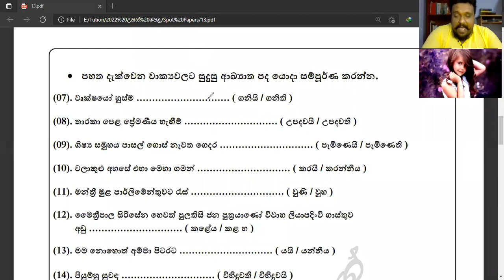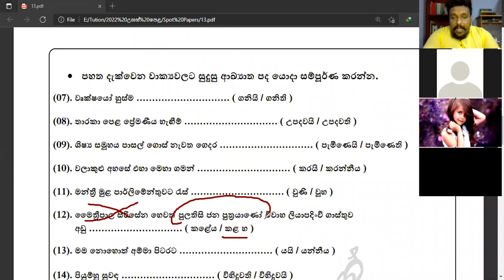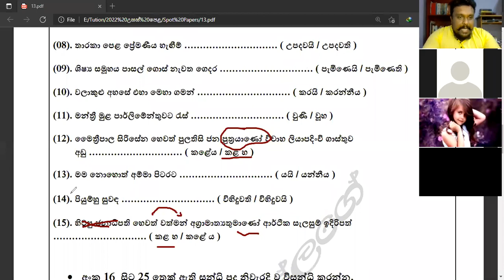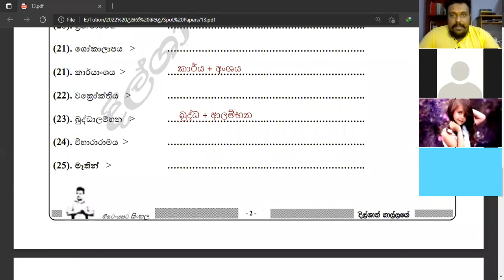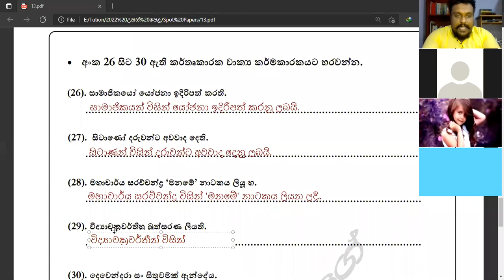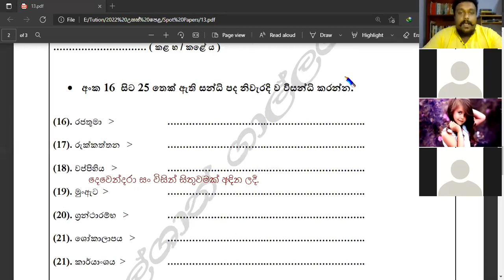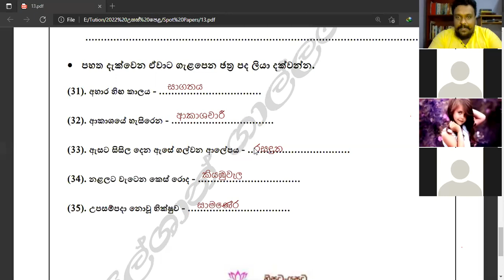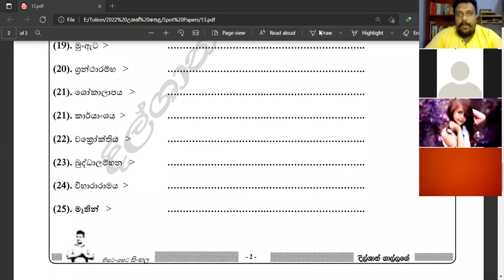ප්‍රශ්න පත්‍ර පන්තිය - 12 | 2 කොටස